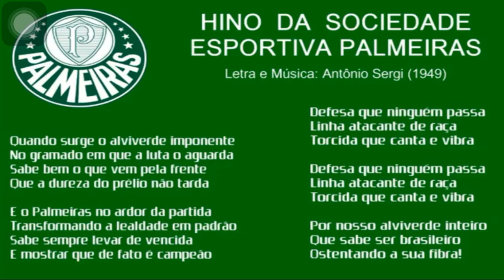14 de agosto de 2020